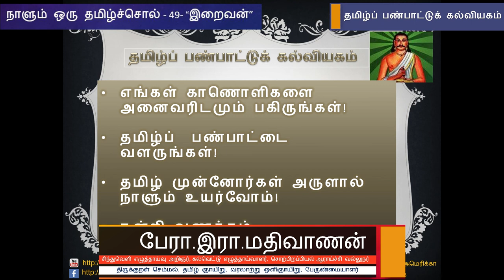நாளும் ஒரு தமிழ்ச்சொல் 49 - "இறைவன்" - பேரா. இரா. மதிவாணன்